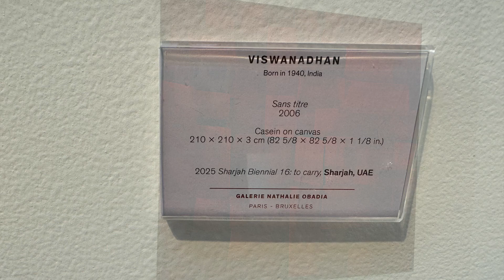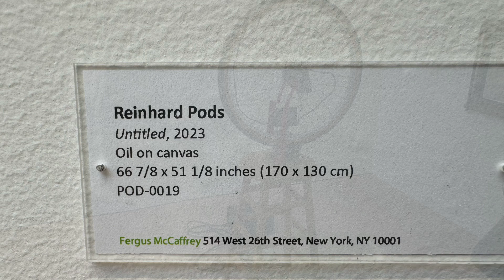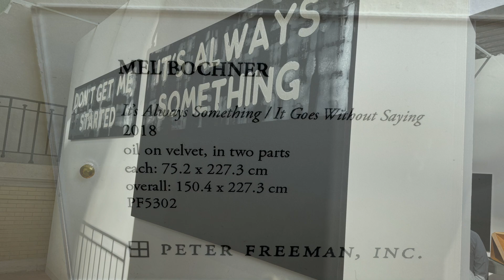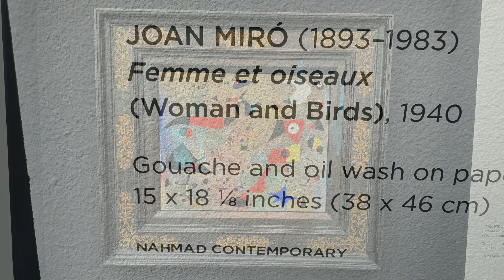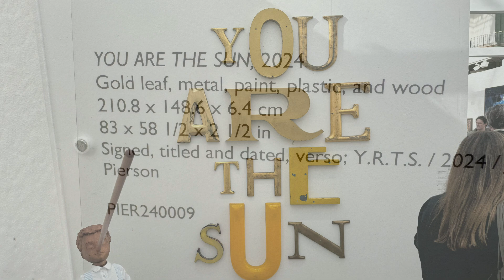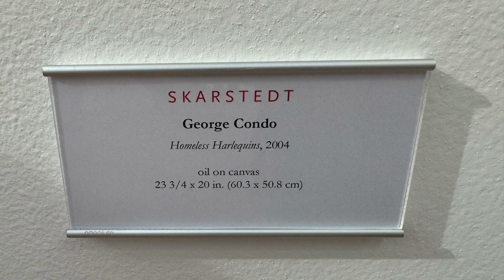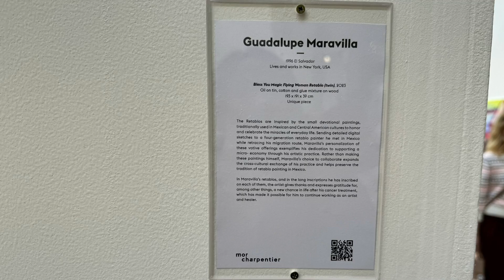Highlights from VIP preview of Art Basel, Paris, 2024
Art Basel’s exciting Paris art fair takes place at the glamorous Grand Palais and brings together the world’s leading art galleries and artists - I hope you enjoy my highlights from the preview day!